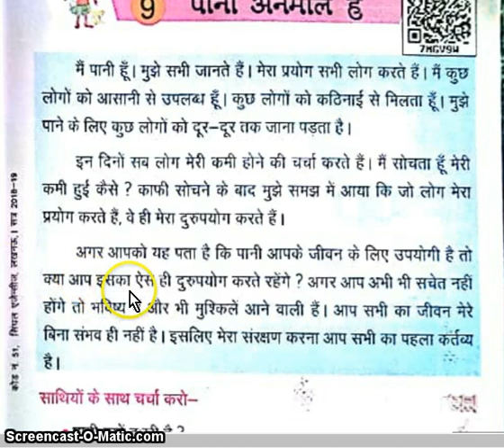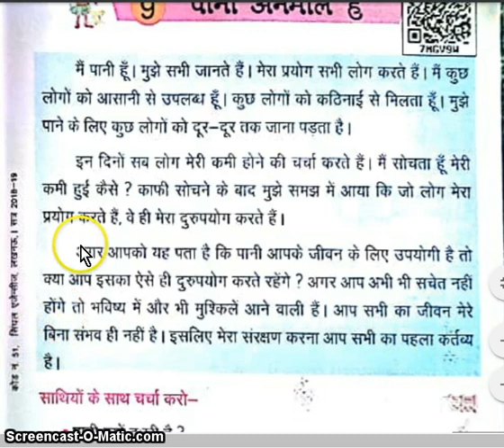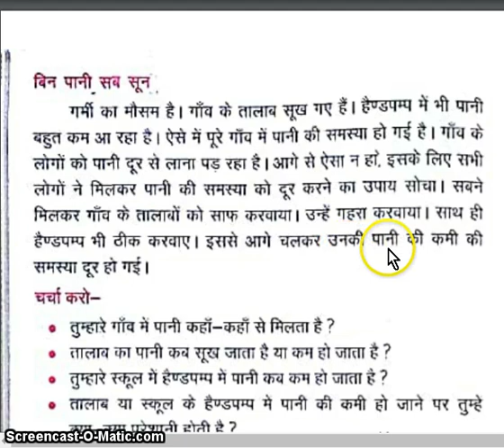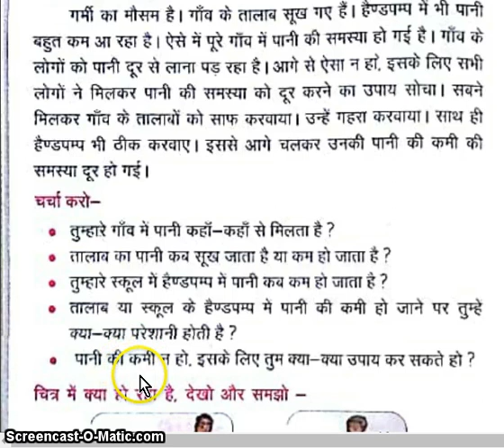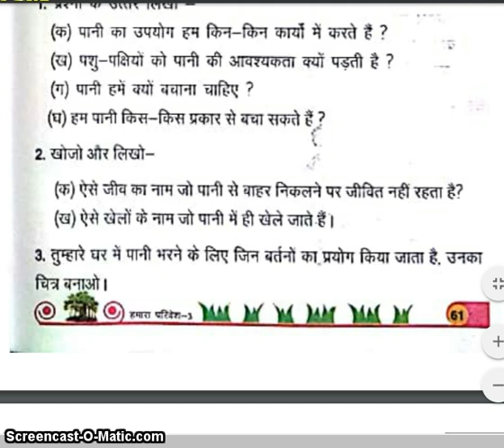class 3 lesson 9 hamara parivesh pani anmol hai